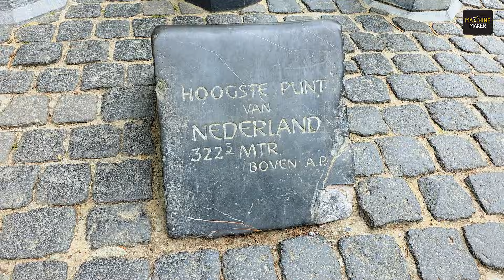Discover Aachen’s Hidden Manufacturing Power | CemeCon's Technology Prowess in Cutting Tool Coating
Three Country Point at Vaals, Netherlands - known for its breathtaking views and the rare experience of standing in Germany, Belgium, and the Netherlands all at once - is a place full of wonder. It's nestled in the heart of Aachen, a western border city of Germany.

But beyond its scenic charm and the world-renowned RWTH University, Aachen is also a hidden powerhouse of innovation. It’s home to CemeCon AG, which is recognised for its cutting-edge PVD and Diamond Coating technology for precision engineering, transforming tools to perform stronger, last longer, and shape the future of manufacturing.